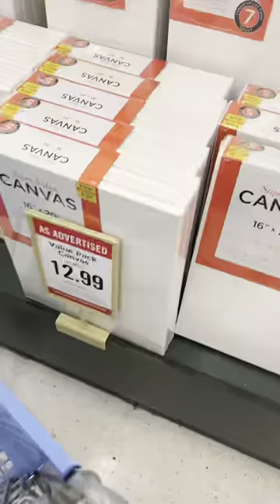Canvas + bullets + Paint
We got some canvas, paint, guns, and a cactus for the gun room. Gun Art.

We shoot little dingers and big ole bangers. Based in Arizona.

Do not participate in these activities without having a trained supervisor. All events occur in the presence of trainer professionals and in an area deemed safe for firearms. We clean up our brass and leave the area cleaner than we found it.